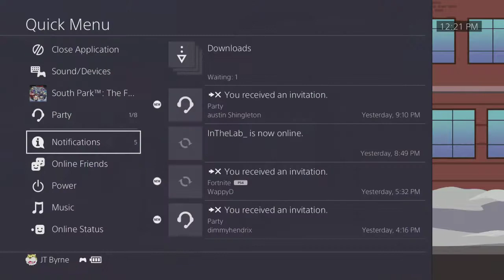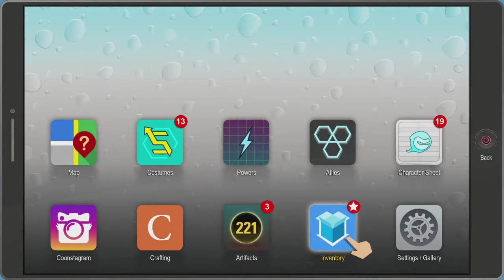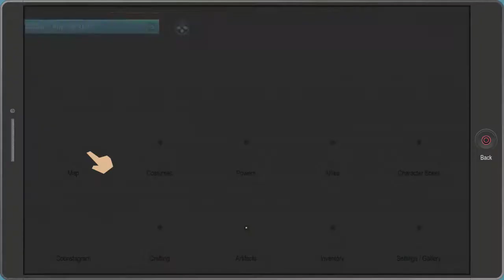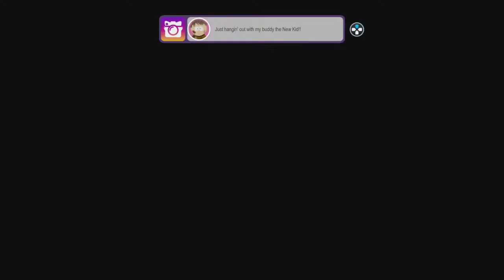THE CIVIL WAR 2 - Let's Play: South Park The Fractured But Whole ep. 11